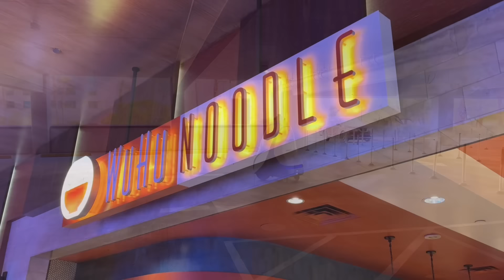Eggplant Tofu at WuHu Noodle in the Silverton Casino, Las Vegas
Eggplant? YES! Especially from a place like this that have very hot woks!

10 - The best I had in a very long time.
9 - Excellent.
8 - Good.
7 - Satisfactory.
6 - Mediocre.
5 - Not for me, but nothing technically wrong about it.
4 - Something is slightly wrong.
3 - Something is moderately wrong.
2 - Something is very wrong.
1 - Someone should call the health department.

*THE FAN CLUB*
I set it at the Cheap SOB price of just $0.99 a month. The lowest price on YouTube.

*COMMENTS SECTION:*
The Comments section is a place to put something for everyone to read, therefore it is moderated. Please keep the comments short, polite and on topic! Comments Section submissions, including questions, which are agenda driven, disruptive, excessive, impertinent, incoherent, incongruous, incorrect, indolent, ineffectual, misdirected, nonsensical, otiose, repetitive or unintelligible might not be approved for publishing. If you would like to ask a question, I invite you to read the FAQ and Glossary in the community page first, as there may already be an answer. Please put each question in its own comment. Questions of which the answer is best obtained by the FAQ and Glossary or an easy Google search will not be individually answered due to the lack of employees.

*SUPPORTERS:*
If you enjoy this kinda stuff, consider supporting the channel!
There is also a "Super Thanks" button somewhere under the video.

Welly Merck Watch
DJI Pocket 3 Camera